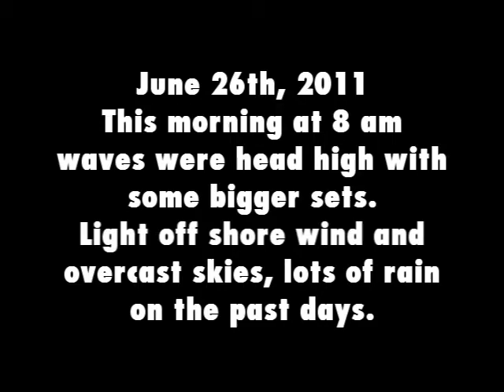Costa Rica Surf Report 06 26 11 Santa Teresa Mal Pais